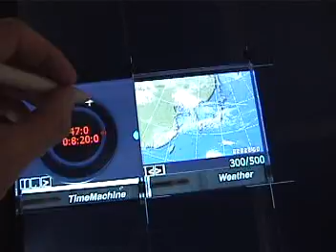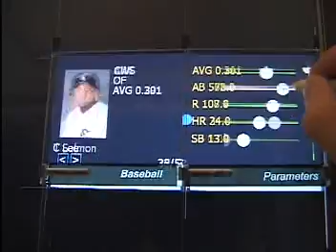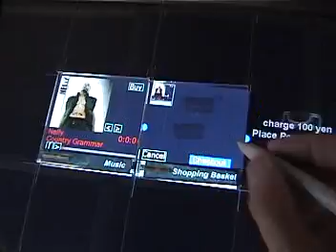Carré : interface homme machine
illustration d'une façon différente d'interagir avec un ordinateur